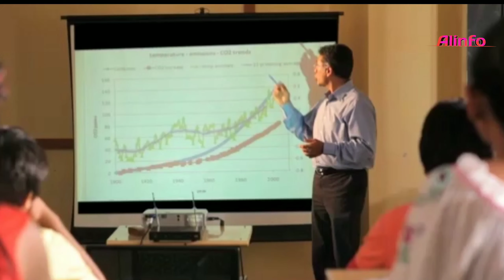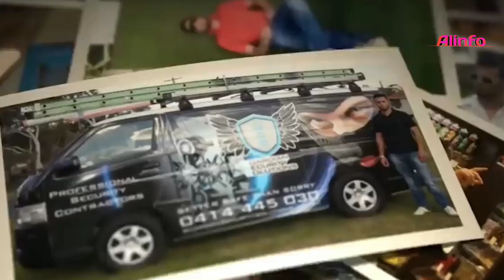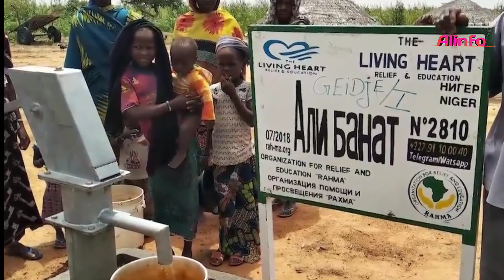এই কোটিপতি ছেলেটি যা করল তা আপনি স্বপ্নেও ভাবতে পারবেন না। Sad But True Story Of Ali Banat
So friends in this channel you will find all most interesting and mysterious videos. Such as science, technology, human body secret, and human psychological information.etc